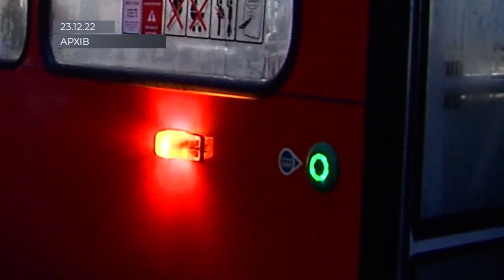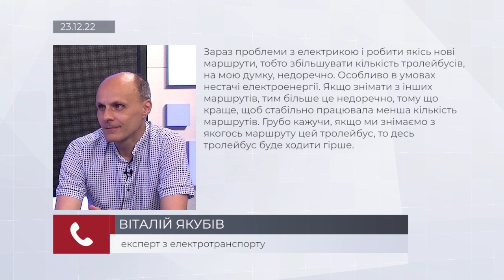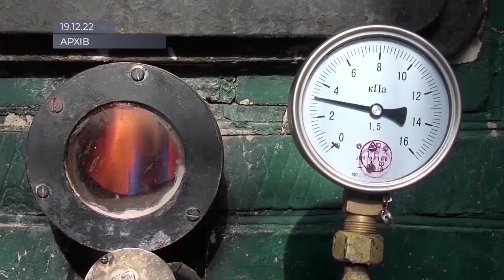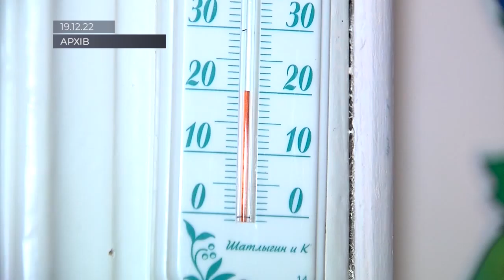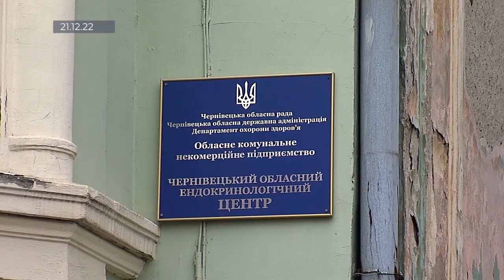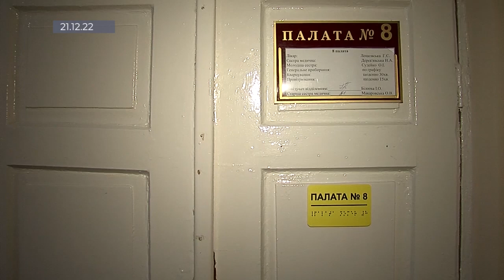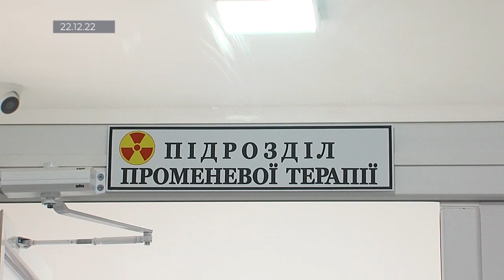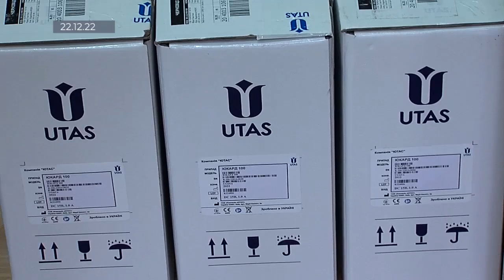Чернівці. Тиждень (25.12.2022)